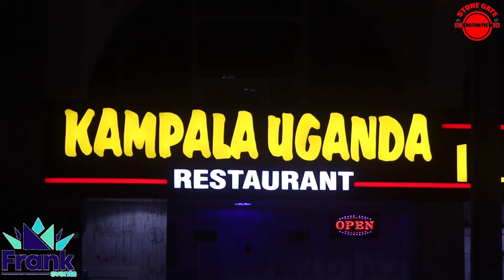Ebifa Ku Kyeyo: Queen Shibah Live in Abu Dhabi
Frank Events himself calls us